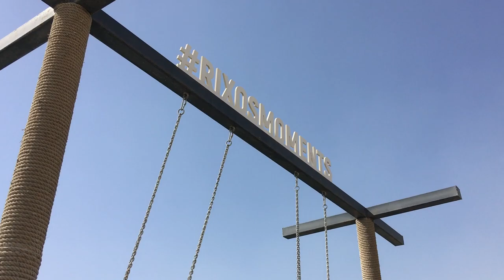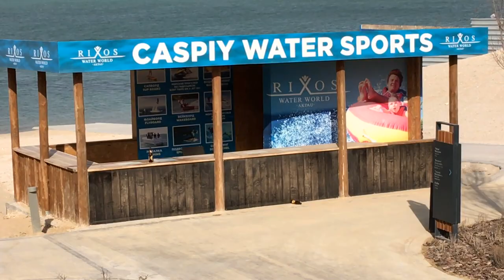Is Rixos Waterworld Aktau, Kazakhstan worth a trip? Part 2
*Watch in HD for better quality. This is the 2nd part of our personal experience at Rixos Waterworld in Aktau, Kazakhstan.